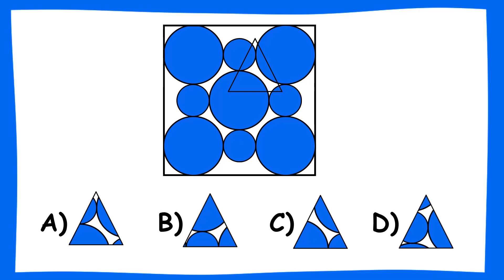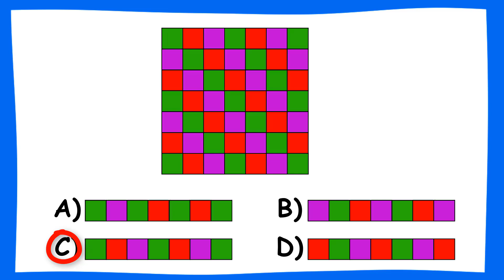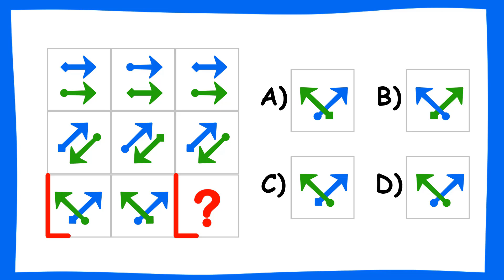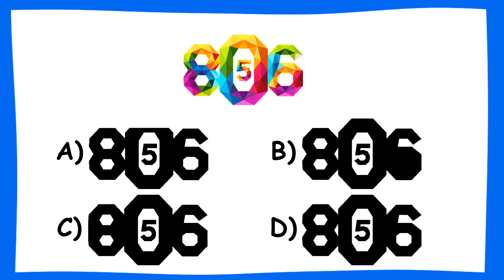Bilsem Hazırlık - 1.2.3. Sınıf - Bilsem Genel Yetenek Soru ve Çözümleri #41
Bu dersimizde 1.2.3. Sınıf bilsem sınavına hazırlık için örnek soru ve çözümlerini işledik.Bilsem örnek soru ve çözümlerini videomuzda bulabilirsiniz. Bilsem sınavına hazırlanan öğrenciler için derslerin devamı gelecektir..